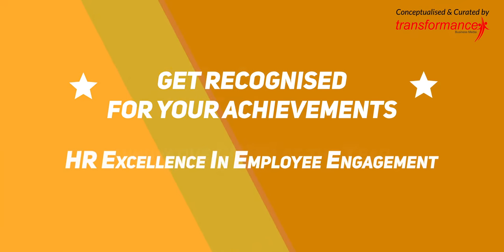2nd Edition CHRO Vision & Innovation Summit & Awards 2022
With a successful 1st edition, we are back with the 2nd Edition CHRO Vision & Innovation Summit & Awards 2022.

We are going Virtual, so get ready to enjoy the insightful sessions in your comfort seats!

Evolve your Leadership Vision,
Ace your digital Innovations,
Amplify the 2022 People Agenda.

This edition includes speakers :
Akhilesh Guleria - Reliance General Insurance
Amaresh Singh - General Electric
Asha Subramanian - Subex
Capt Raghu Raman - NATGRID
Deepali Bhardwaj - Cushman & Wakefield
Irani Roy - Max Life Insurance Company Limited
Kalpak Huddar - Sitel India
Kartik Rao - Good Glamm Group
Kiran Prasad Ivaturi - Sesa Care Private Limited
Lokesh Sikka - MIRC Electronics Limited ( Onida )
Lt Col Alok Kumar Das (R) - Brinton Pharmaceuticals Ltd
M V N Rao - L&T Hydrocarbon Engineering Limited
Nishigandha Kulkarni - Wellness Forever Medicare Limited
Nivedita Nanda - Kaya Limited
Prof. Pronoy Dutt - ONE Business Consulting Group
Ramakrishna V - Home First Finance Company India Limited
Ruchira Srivastava - Zee Media Corporation Limited
Sanjeeb Lahiri - GRP Ltd
Sarabjeet Singh Gill - Helpshift
Satyajit Mohanty - Crompton Greaves Consumer Electricals Ltd
Sudakshina Bhattacharya - HDFC ERGO General Insurance Company Limited
Sudipto Mandal - Star Cement Ltd.
Tanushri Nair - Entrust Global Group LLC

Powered By Partner: iMocha
Knowledge Partner: Jigsaw